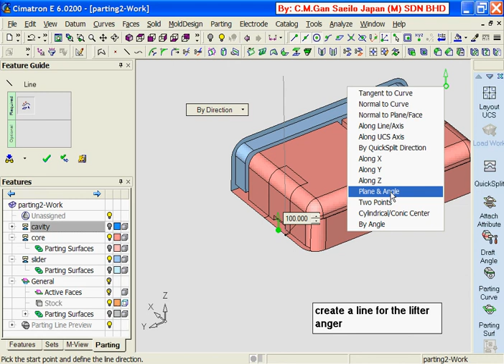CIMATRON E6 0 MOLD 0010